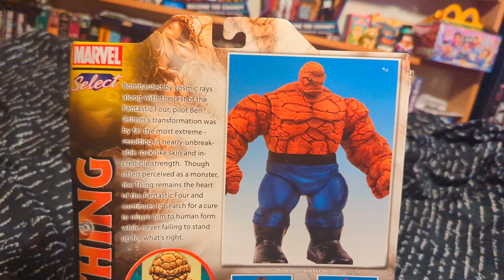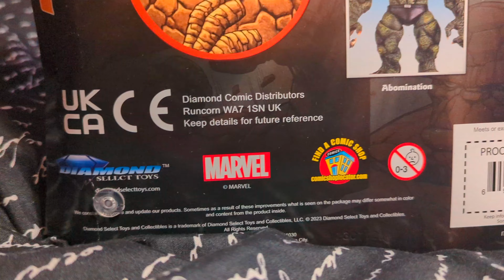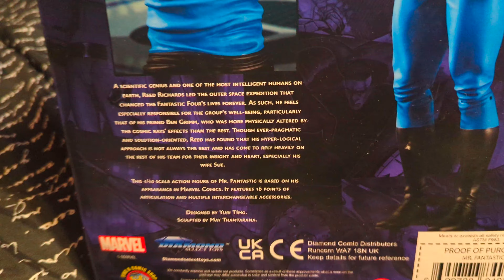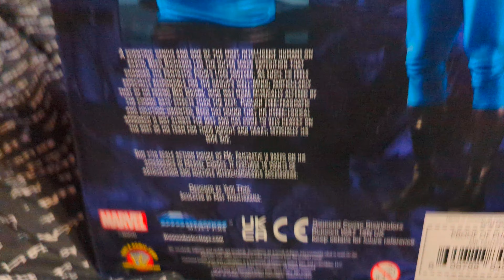The Thing & Mr. Fantastic Figures from Diamond Select Toys Unboxing and Review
Marvel Select Thing Action Figure:

It's clobberin' time again! The ever-lovin', blue-eyed Thing is back in the Marvel Select line, in one of the most hotly demanded re-releases the line has seen! Measuring over 8-inches tall, this massive action figure features 14 points of articulation and features detailed sculpting and paint applications. It comes packaged in display-ready Select packaging, with side-panel artwork for shelf reference.

Marvel Select Fantastic Four Mr. Fantastic Action Figure:

This is a fantastic figure! The Fantastic Four finally get their leader with the release of Reed Richards, a.k.a. Mr. Fantastic, in the Marvel Select line. This 7-inch action figure features 16 points of articulation, as well as interchangeable hands and stretched parts. He even includes a lower body section that can wrap around an opponent. This Marvel Select Fantastic Four Mr. Fantastic Action Figure comes in Select action figure packaging with side-panel artwork for shelf display!